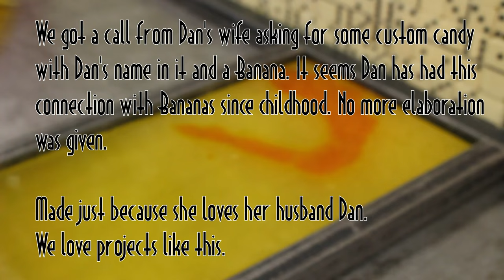#13 Custom Victorian Candy for Dan the Banana Man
Hand made hard candy with an image of a Banana in each piece and the name Dan. Made by Public Displays of Confection located in Lofty Pursuits in Tallahassee, Florida. or come and see us make candy in person. We are right off I-10 in Tallahassee.